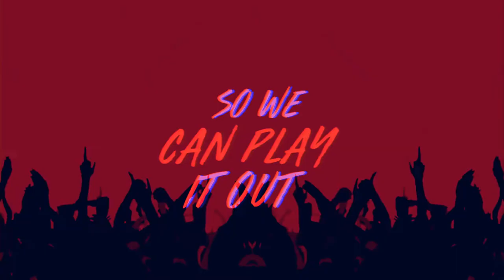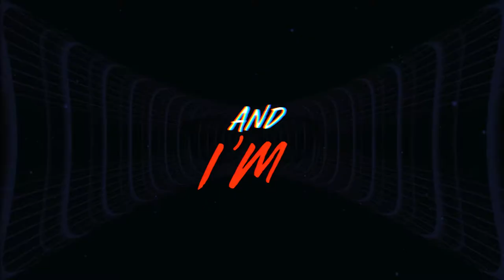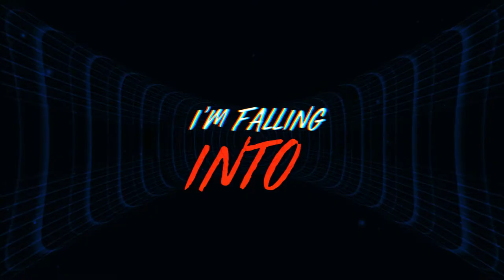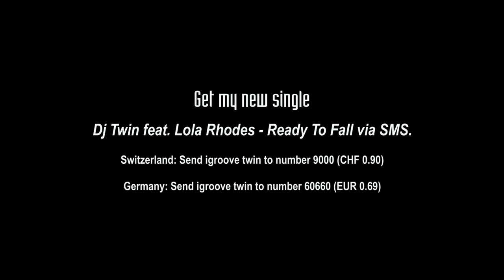Dj Twin - Ready To Fall ft. Lola Rhodes